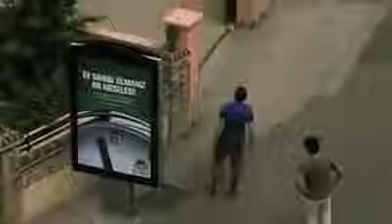Moving Boxes with a Seesaw...Don't Try This!